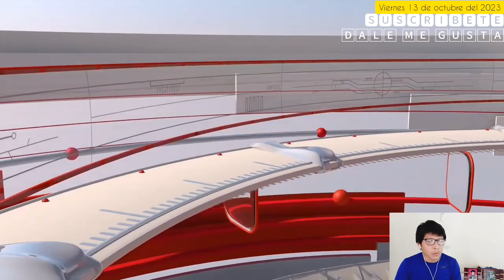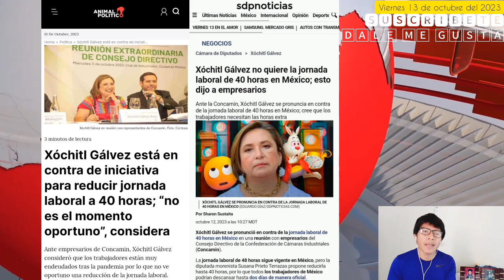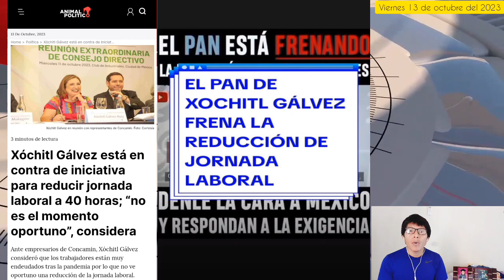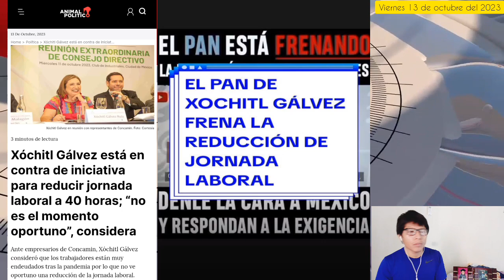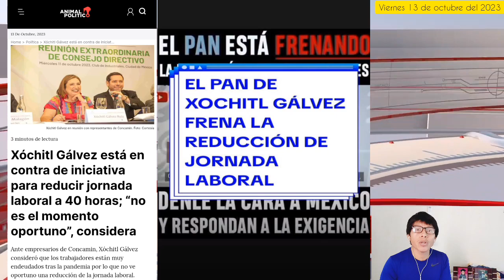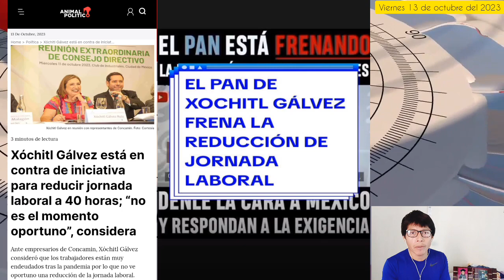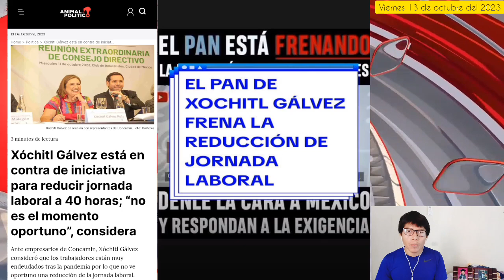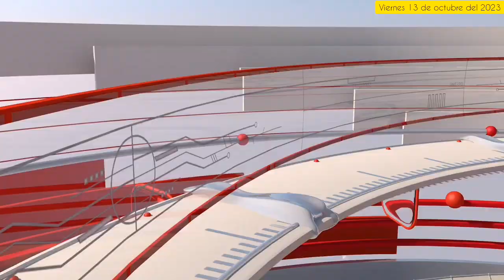XÓCHITL se acaba de sentenciar y MEXICANOS no se la perdonarian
Amigas y amigos mexicanos y paisanos Tabasqueños, La mAyoroa de los mexicanos y mexicanas trabajan más de 8hrs y lo peor es que no reciben incentivo extra, en noviembre todo podría cambiar Siempre y cuando el PRIANRDMC están con todos nosotros. SALUDOS